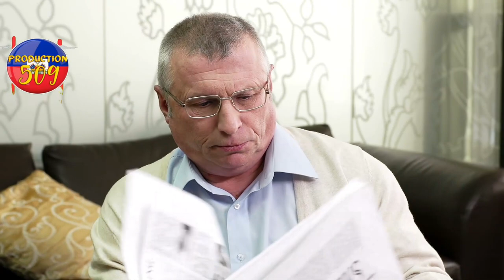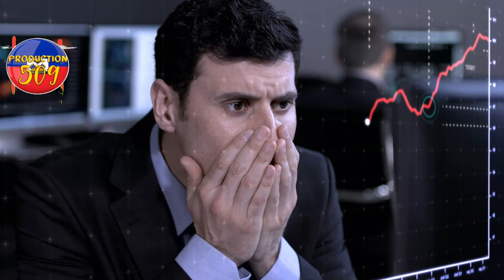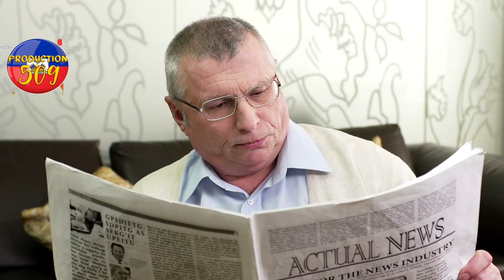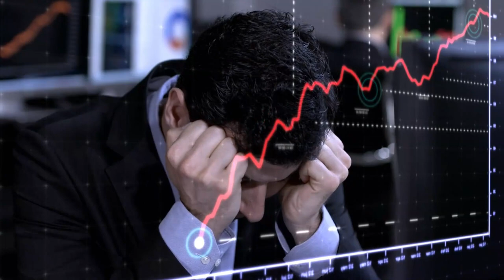FLASH bandi boule yon kamyonèt ak tout moun ki ladanl chèf gang vilelom fini ak moun petyonvil polis